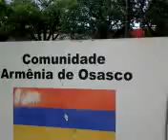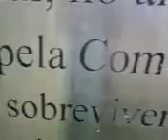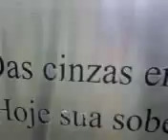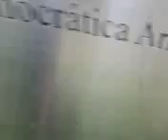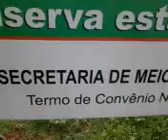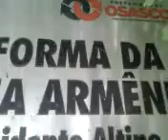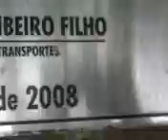OSASCO,MEIO AMBIENTE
Video Informativo sobre areas de lazer tipo .praças e parques da cidade de Osasco